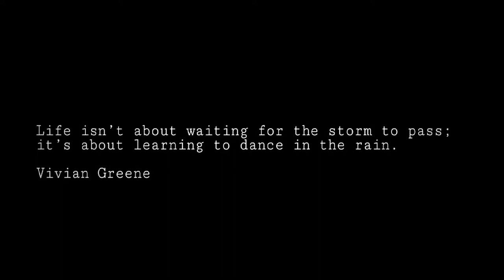KEEN6M Official Trailer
KEEN6M official trailer is out!

A dance showcase by the Year3UPS(Year 3's and above). The dancers are set and ready to bring you their A-Game. They've trained and rehearsed hard for KEEN6M. A very beneficial experience for the dancers. Come and get your tickets now! Do call the hotline!

External Choreographers:
Belalang (Ecnad Dance Theatre)
Norisham Osman ( The Kaizen M.D)
Ismail (Azpirasi Dance Group)
Abdul Yazid (Dian Dancers)

Internal Choreographers:
Mazlina Buang
Afiq Noorazwa
Haziq Noorazwa

Date: 21 November 2015
Time: 8pm
Venue: Kolam Ayer Community Club